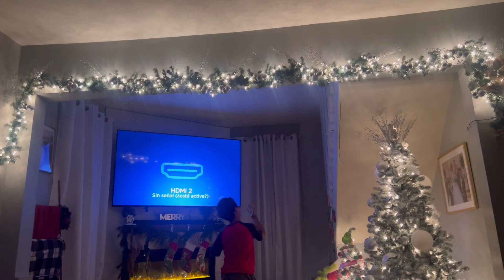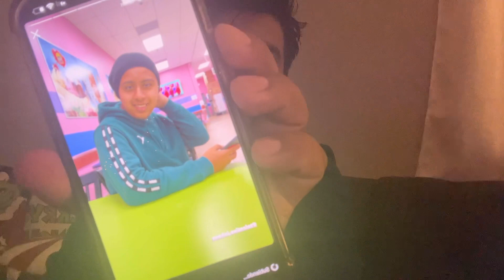Comenze a trabajar 🙏/ vacaciones por acción de gracias 🦃